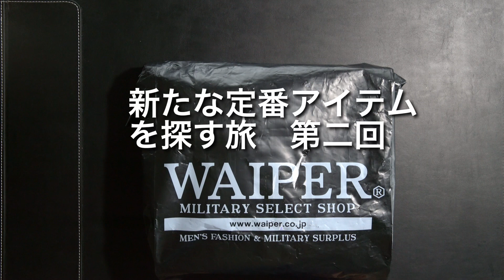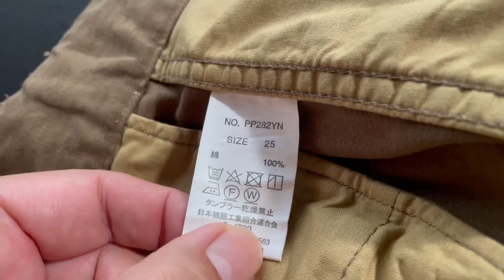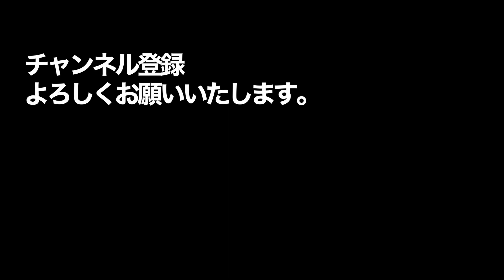フランス軍M-47 リプロダクドじゃダメですか？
新しい定番アイテムを探す動画第2段
今回はユーロミリタリーの名作フランス軍のM-47カーゴパンツを取り上げます。
しかし、昨今の人気爆発による価格高騰と品薄状態で、私の定番アイテムとして選ぶ基準の
1.手頃な価格
2.入手しやすく
に合致しないのが、オリジナルM-47の現状
そこで復刻製品の中でも、その再現性に定評のあるYMCLKYのM-47リプロダクトを購入し検討してみました。

M-47オリジナルじゃなきゃだめですか？
リプロダクトじゃだめですか？

おそらく、ネイティブジャパニーズさんのM-47もこれじゃないかな？

【Amazon】
YMCL KY フランス軍タイプM-47 HBT カーゴパンツ

【楽天】WAIPER
フランス軍タイプ M-47 カーゴパンツ 後期型 HBT